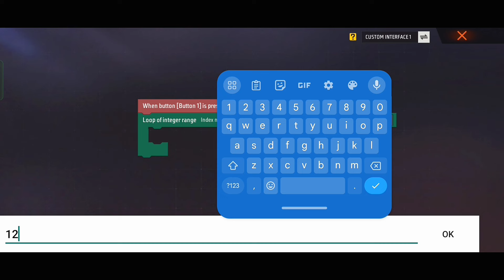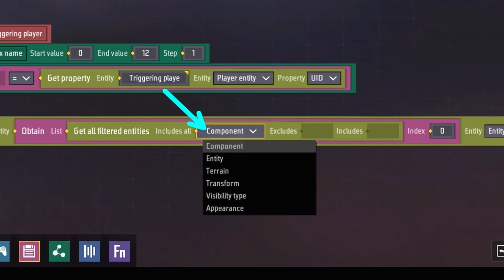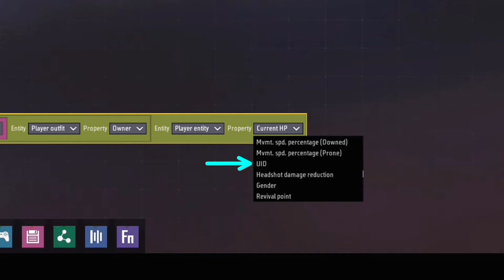Make Outfit Button | Freefire Craftland | SacSo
by Demon Subduer YT

✿ Timestamps

How to make craftland in english
how to make craftland in hindi
craftland script in English
craftland script in hindi

✿ indian server

SacSo